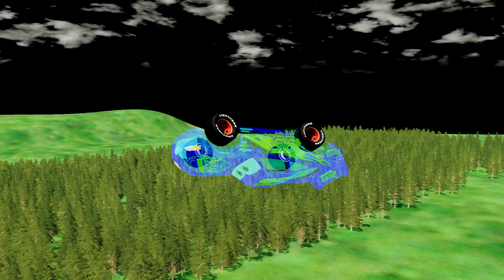Mega Horror Tentekles & Hunt Plant & Eye & Worm Vs McQueen & Pixar cars! BeamNG. drive!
Who win? You decide!